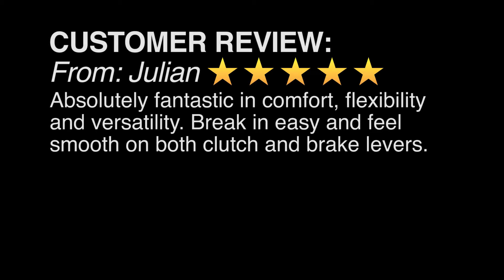Biltwell Work Gloves Chocolate - Deadbeatcustoms.com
Take a closer look at the Biltwell Work Gloves in Chocolate.